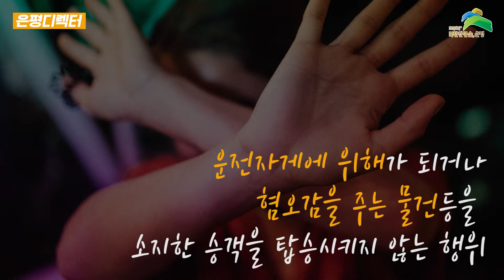[은평디렉터] 택시 승차거부 이제 그만!!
택시 승차거부에 대한 두려움을 가진 분들이 계시죠! 그래서 알려드리는 택시 승차거부 가능 요건사항과 정당하지 않은 승차거부를 당했을 때 대처법까지! 숙지하시고 일상에서 활용해보세요! :)

매주 여러분에게 꿀팁을 전해드립니다! 기대해도 좋아요~